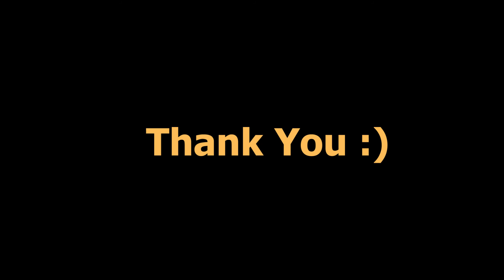Tyler & Troye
Music used in this video: Tiësto - Red Lights (Pete Tong World Exclusive 11.29.13)